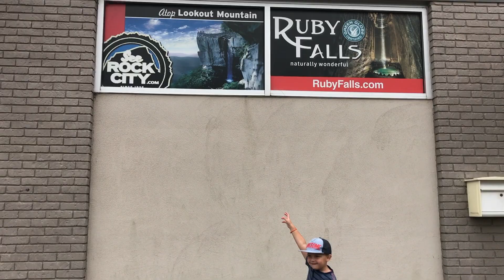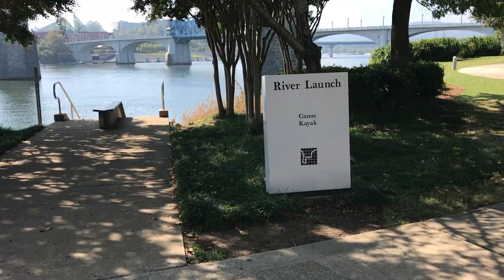Mystery Oreos & RV Tacos || Full Time RV Family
The Stroops made us play this jelly bean game the other day that was disgusting! We aren't that mean so we got some mystery Oreos for them to try. Also, check out how to make RV Tacos!